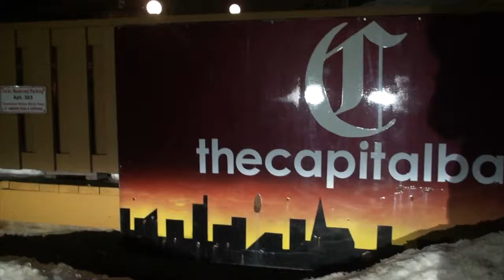Peter Hansen Live @ The Capital | Write Myself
Peter Hansen Trio Live @ The Capital | Write Myself (and COVERS)

I Shot the Sheriff (Cover)
Write Myself (Original)
Cold Shot (Cover)

The Peter Hansen Trio made their debut performance at The Capital Complex last Friday night (February 23/2018)

Don’t worry if you missed it Half Baked Productions has you covered with all the local acts!